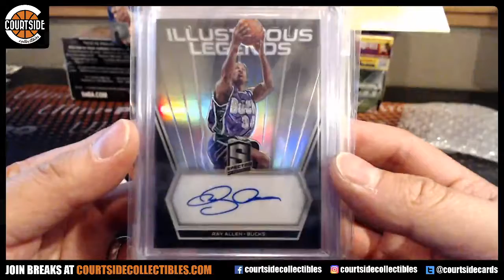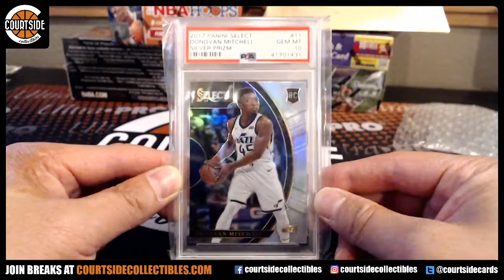jtyc0919's 2020 Courtside Collectibles Basketball Edition Crazy Pack Break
Personal break for jtyc0919 on July 17, 2020 for 2020 Courtside Collectibles Basketball Edition Crazy Pack Break.